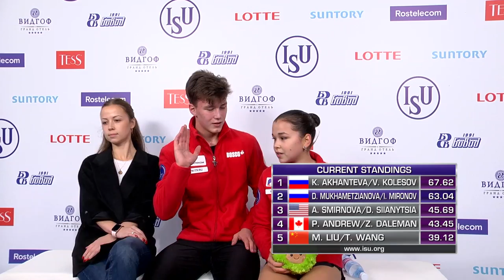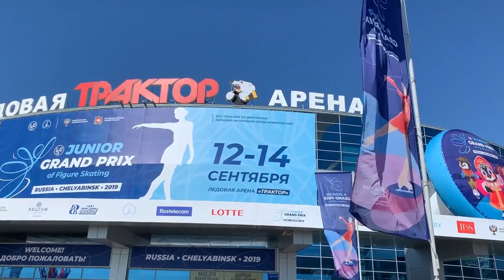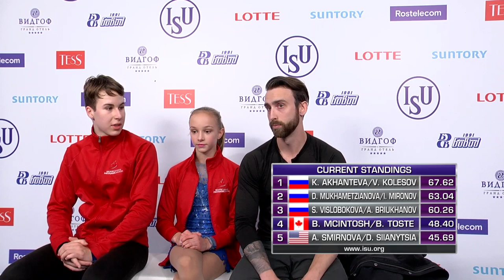LIVE 🔴 | Pairs Short Program | Chelyabinsk 2019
PAIRS SHORT PROGRAM START ORDER

16:15:00 - 16:21:00  Warm-Up Group 1

16:21:30 - 16:27:40 1 Motong LIU / Tianze WANG CHN
16:27:40 - 16:33:50 2 Patricia ANDREW / Zachary DALEMAN CAN
16:33:50 - 16:40:00 3 Kseniia AKHANTEVA / Valerii KOLESOV RUS

16:40:00 - 16:46:00  Warm-Up Group 2

16:46:30 - 16:52:40 4 Anastasiia SMIRNOVA / Danylo SIIANYTSIA USA
16:52:40 - 16:58:50 5 Diana MUKHAMETZIANOVA / Ilya MIRONOV RUS
16:58:50 - 17:05:00 6 Stanislava VISLOBOKOVA / Aleksei BRIUKHANOV RUS

17:05:00 - 17:20:00  Ice Resurfacing

17:20:00 - 17:26:00  Warm-Up Group 3

17:26:30 - 17:32:40 7 Brooke McINTOSH / Brandon TOSTE CAN
17:32:40 - 17:38:50 8 Iuliia ARTEMEVA / Mikhail NAZARYCHEV RUS
17:38:50 - 17:45:00 9 Hyang Mi RO / Kum Chol HAN PRK